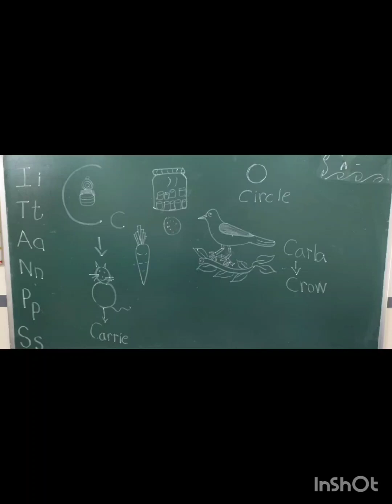Class: PP - I, Subject: English, Activity for Letter: Cc. Identify the objects.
Activity for Letter: Cc

Sub: English

Class: PP - I

Children were able to identify the letter: Cc

- Phonic Sound
- Cc letter words and
- pictures.

Reading Activity:

Children were able to identify the picture and read the sentence.

Sentence: "Carrie the cat 🐈 wants to eat 🥕carrot cupcake 🥧".